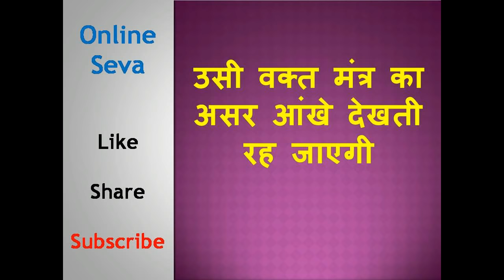इस मंत्र के असर से आंखे देखती रह जाएगी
नमश्कार दोस्तों